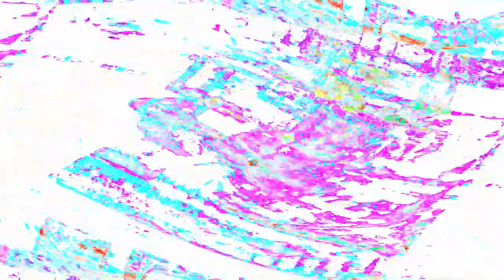[EPILEPSY WARNING] Movie 24 03 31 16h00m35s